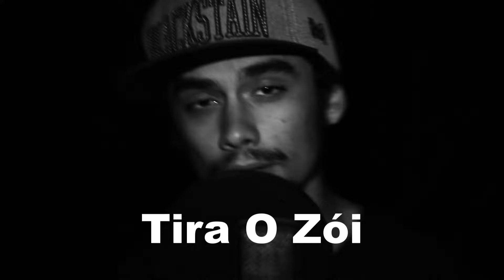REC 1 - Japoneis - Tira o Zói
Artista: Japoneis / Diretoria Dos Lokos
Álbum: A Guerra Continua - Mixtape Vol.2
Prod.David Makaveli
Gravadora: Makaveli Records
Ano:2014

Musica Que Faz Parte Da Mixtape " A Guerra Continua - Vol.2 "